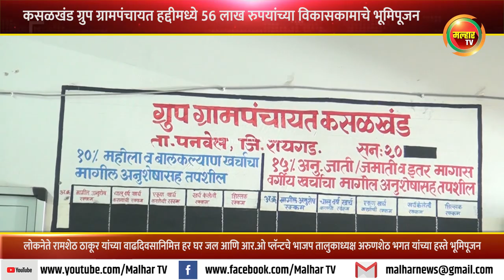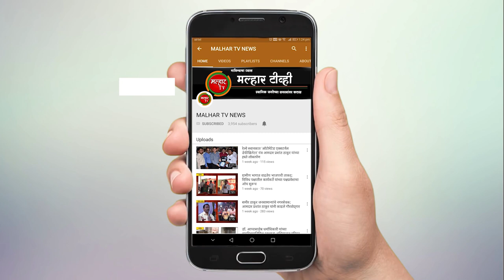लोकनेते रामशेठ ठाकूर यांच्या वाढदिवसानिमित्त कसळखंडमध्ये ५६ लाख रुपयांच्या कामाचे भूमिपूजन !!!